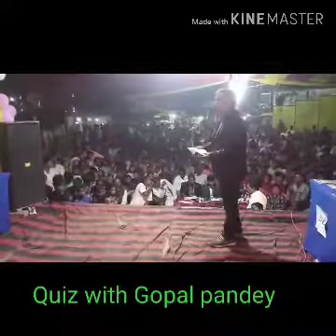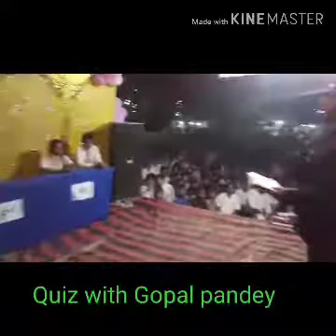संयम की परीक्षा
Quiz master
Gopal pandey

स्थान-BPS महेशखूॅट
आयोजक-विजय प्रताप
अवसर-कार्तिक मेला